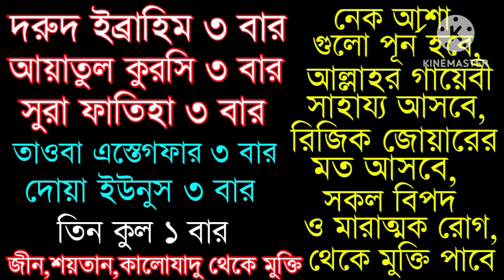durood ibrahim | ayatul kursi 100 | 3 qul surah | powerfull ruqyah for jinn.black magic.bad evil eye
your queries,,

ayatul kursi
durood ibrahim
surah fathiha
dua Younus
powerfull ruqyah
ruqyah
dua
amol
wazifa
islami wazifa
দোয়া ইউনুস
আয়াতুল কুরসি
দরুদ ইব্রাহিম
দোয়া আমল
দোয়া
আমল